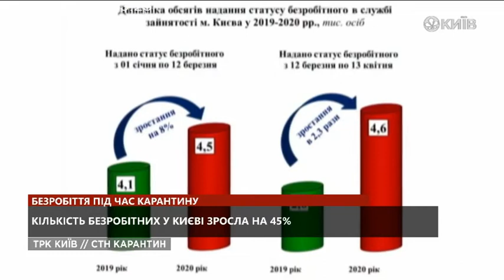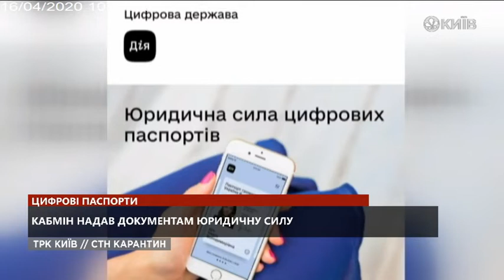СТН (16.04.20 ) 10.00 Повний випуск